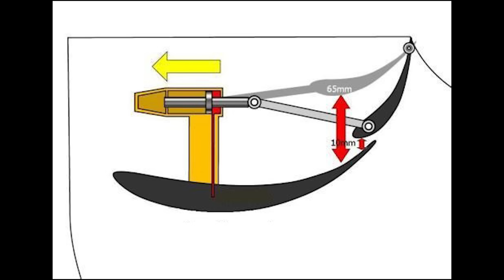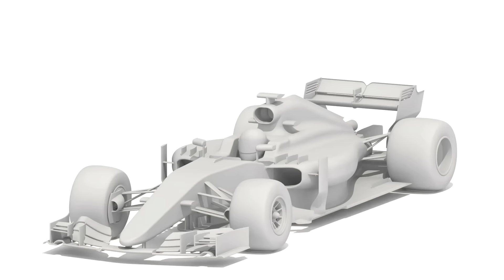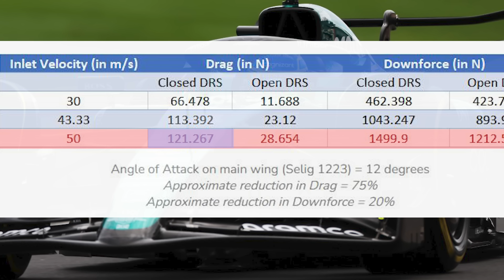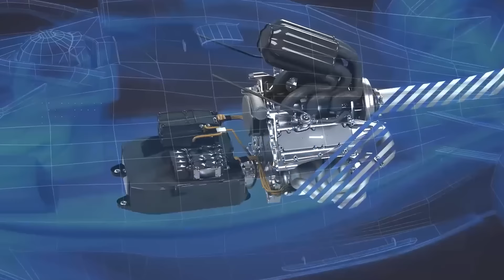Descubre la MÁGIA del DRS en la F1💥 ¡El Mayor TRUCO de los PILOTOS para ADELANTAR! | Reglamento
¡Descubre los Secretos detrás de la MÁGIA del DRS en la F1! 💨 En este emocionante video, te sumergirás en el fascinante mundo del Drag Reduction System (DRS) y cómo los intrépidos pilotos de la Fórmula 1 lo utilizan para realizar adelantamientos Espectaculares en la pista.

💥 Acompáñanos mientras desciframos los Entresijos del DRS, una tecnología ingeniosa que ha transformado las carreras de Fórmula 1, permitiendo a los pilotos ganar velocidad extra en las rectas y superar a sus rivales con maestría.

Revelaremos los secretos que hacen que el DRS sea un arma estratégica para adelantar, mostrando cómo los pilotos lo utilizan con precisión y táctica para ganar posiciones cruciales en la competición más emocionante del automovilismo.

💨 Además, profundizaremos en el reglamento y el funcionamiento del DRS, desvelando las zonas de activación y las restricciones que hacen que esta tecnología sea aún más emocionante y desafiante para los pilotos.

También analizaremos MOMENTOS POLÉMICOS como el que se vivió entre LEWIS HAMILTON y MAX VERSATAPPEN o el que se vivió entre MAX y CHARLES LECLERC.

Además DESCUBRIRÁS la HISTORIA y Cómo lo ACTIVAN pilotos como FERNANDO ALONSO y Cuáles han sido algunos accidentes por culpa de este dispositivo Aerodinámico.